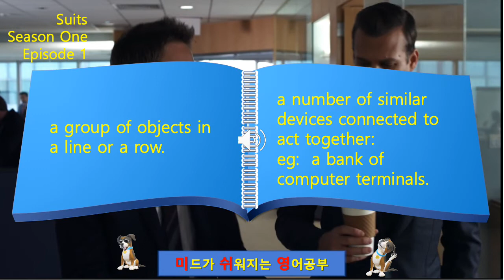미드영어공부 Suits 1-1-36 bank of office=사무소 은행??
미드 Suits의 Episode 1에 대한 영어 공부 입니다.